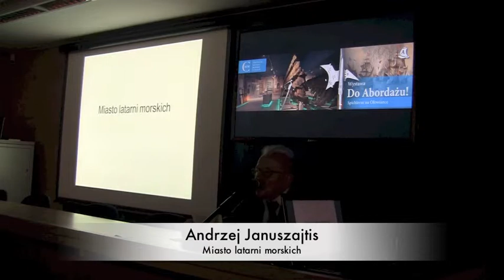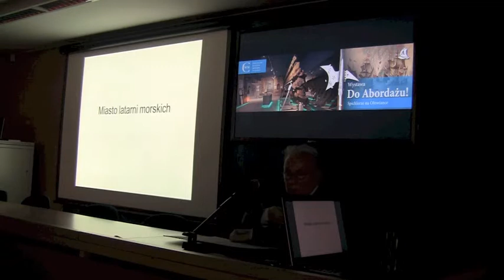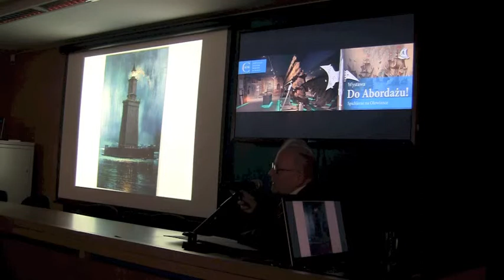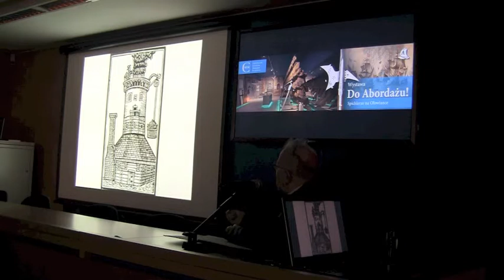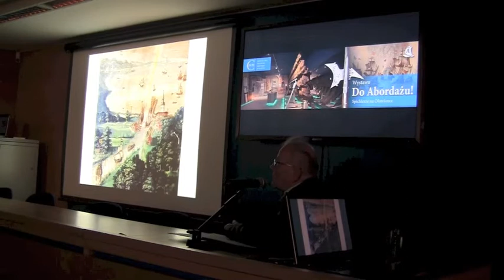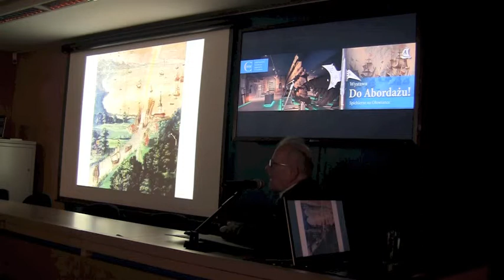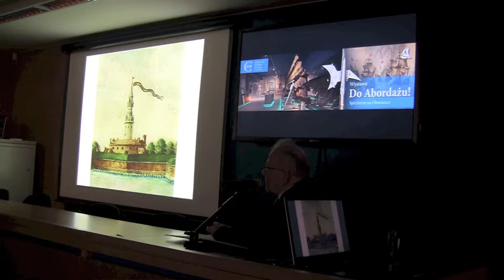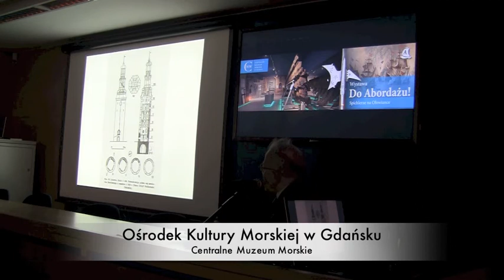Miasto latarni morskich cz. IV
Miasto latarni morskich